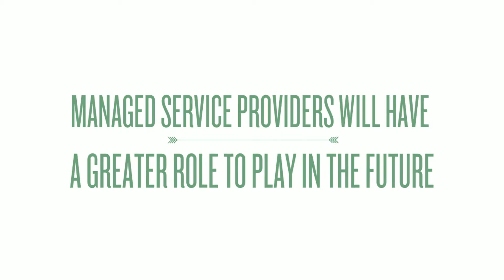Managed Service Providers Will Have A Greater Role To Play In The Future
Demand for managed services is high, and the model is beneficial for the enterprise, be it small or large.  The relationships are evolving, however, as the form and location of business information systems shift further into the cloud.